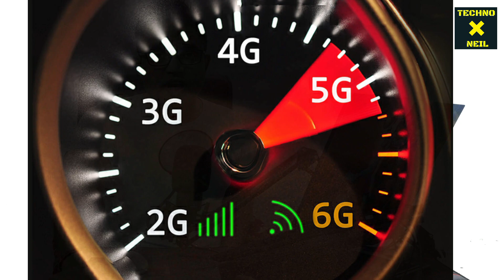Govt Free Broadband Service in Village | Jio Airtel Vi Cheap Broadband Service in Rural India 2022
Dosto is Video Me Maine Aapko Ye Bataya Hai Ki Bharat Sarkar Bahot Jald USOF Fund Ke Tahat Private Players Ke Sath Milke Bharat Ke Sabhi Rural Areas Me Fiber Internet Ke Saste Plans Launch Karegi, So Ummeed Hai Aapko Ye Video Aapko Bahut Pasand Aayegi.

Topics Covered in This Video:
1) Govt Free Broadband Service in Village
2) Jio Airtel Vi Cheap Broadband Service in Rural India 2022
3) Free Broadband Service in India
4) Free Internet For Rural India
5) How To Get Free Internet in Village